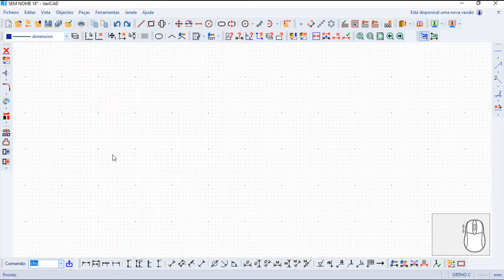Varicad 2020 Comandos Português - Alterar Unidades